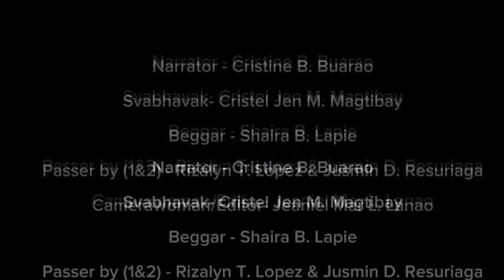The Broken Pot (Indian Literature)